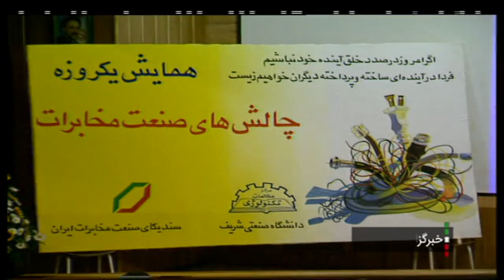گزارش شبکه 5 سیما (اخبار تهران) از چالش های مخابرات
گزارش شبکه 5 سیما (اخبار تهران) از همایش یک روزه چالش های صنعت مخابرات در دهه هشتاد شمسی. گزارش مهدی صادقی خبرنگار واحد مرکزی خبر (خبرگزاری صدا و سیما) از چالش های پیش روی صنعت مخابرات در دهه هشتاد.
مصاحبه با محمدخانی دبیر سندیکای صنعت مخابرات و چند استاد و کارشناس دیگر . این همایش با مشارکت دانشگاه صنعتی شریف و سندیکای صنعت مخابرات برگزار شده بود. در این همایش نسبت به خریدهای خارجی مخابرات از تولیداتی که نمونه و مشابه داخلی دارند انتقاد شد.